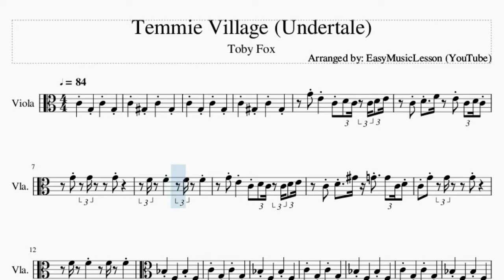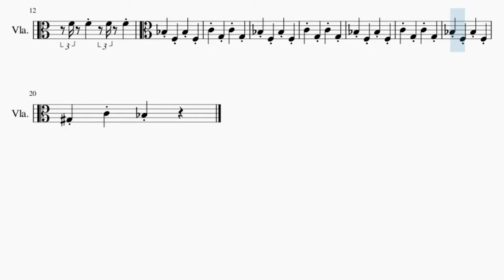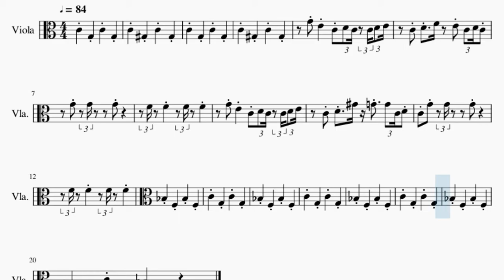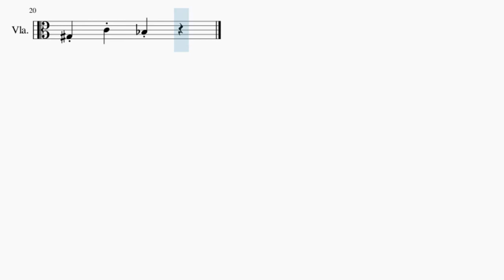Viola Sheet Music: How to play Temmie Village (Undertale) by Toby Fox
Comment and let us know how the videos have helped you. It keeps us going! :)Here is a sheet music/tab video on the song Temmie Village (Undertale) by Toby Fox on the viola. A viola sheet music arrangement which is transposed to notes that are easily played by viola, for the song Temmie Village (Undertale) by Toby Fox.

EasyViolaLesson teaches you to play the your favorite instrument, through well-arranged sheet music so that you too can learn how to play Temmie Village (Undertale) by Toby Fox on the viola as fast as you can. A viola sheet music with backing tracks to help your play the song better.

Chords of Viola arrangement:
C Maj   C Maj   C Maj   F Min Maj 7   F Min Maj 7   F Min   C Maj
C Maj   C Maj   F Min Maj 7   F Min Maj 7   F Min   C Maj   C Maj
C Maj   F Min Maj 7   F Min Maj 7   F Min   C Maj   C Maj   C Maj
F Min Maj 7   F Min Maj 7   F Min   C Maj   C Maj   C Maj   F Min Maj 7
F Min Maj 7   F Min   C Maj   C Maj   C Maj   F Min Maj 7   F Min Maj 7
F Min   A# Maj   A# Maj   A# Maj   C/D   C/D   C Maj   A# Maj
A# Maj   A# Maj   C/D   C/D   C Maj   A# Maj   A# Maj   A# Maj
C/D   C/D   C Maj   A# Maj   A# Maj   A# Maj   G# Maj   G# Maj
A# Maj

Melody notes of Viola:
C4     G#3     C4     G#3
C4     G3     C4     G3
G4 E4     C4 D4 C4 C4 D4 E4
C4 D4   F4   E4 C4 D4 C4
C4 D4   G#4 G4   G4 C4 D4
A#3     F3     A#3     F3
G#3     C4     A#3